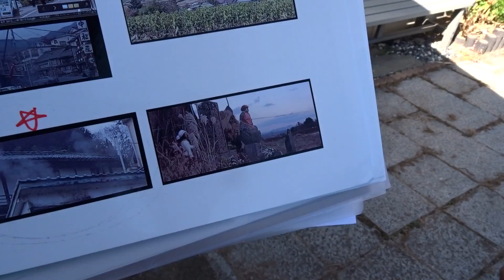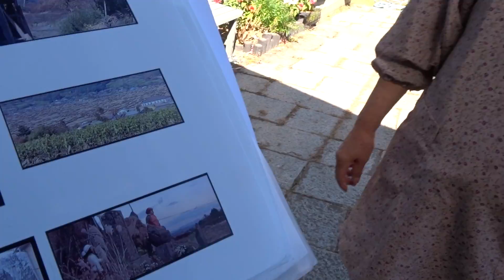第１８作「純情詩集」夕暮れのお地蔵さんロケ地。石合さんの説明